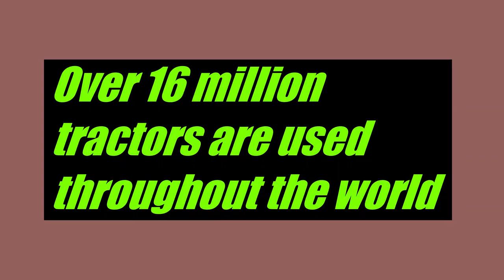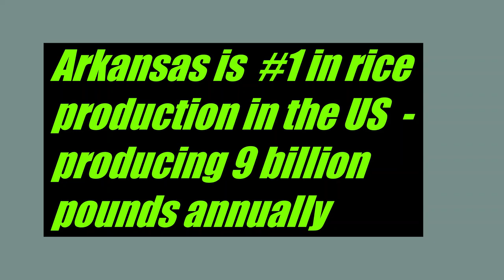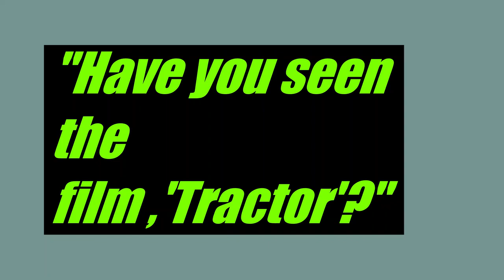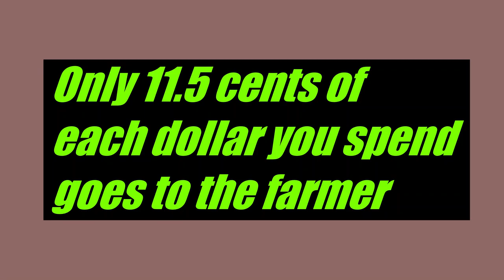Tractor Galore Arkansas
Check out the short, 'Tractors and Farm Facts in Arkansas'.  The beginnings of a great road trip through the State of Arkansas!